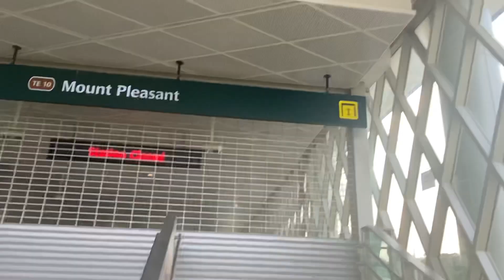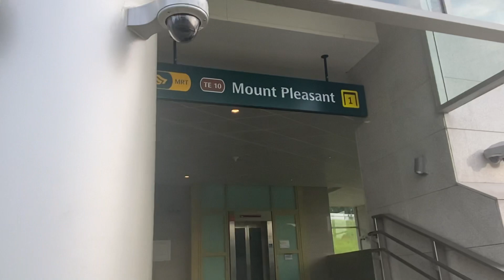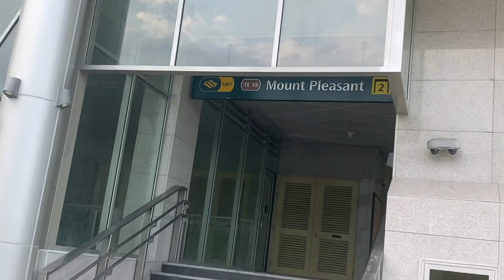The undeveloped station – Mount Pleasant Station, located at 14 Denham Road, Singapore 299781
Upload Time: 12:00p.m..
Line: Thomson-East Coast Line
Station: (TE10) Mount Pleasant
Station status: Closed

Mount Pleasant MRT Station (TE10) is an underground station located along the Thomson-East Coast Line (TEL) 3. It is built underneath the Old Police Academy which was cleared to make way for the station, bringing rail connectivity to future residential developments in the area.

While there are no surface developments, the Mount Pleasant area is expected to fill up with housing developments in the future.

Thomson-East Coast Line 3 was targeted for completion and opening in Year 2021. However, it was delayed till 2022 as mentioned in the SMRT Operations Review 2020. The station remains closed as of the opening of TEL 3 on 13 Nov 2022.

Trains will not stop at this station, instead it will skip the station. To get to the Mount Pleasant Station, simply take buses 54, 130, 132, 141, 156, 162, 162M, 166, 167, 851, 980 along Thomson Road and alight at Old Police Academy stop or Opp Old Police Academy stop. Walk down the Pan Island Expressway and to Denham Road, Mount Pleasant Station will be on your left. You may also go to Google Maps to navigate your way to Mount Pleasant Station. There is no rail connection to Mount Pleasant Station, so either take buses shown above, or you can explore the area by driving around.